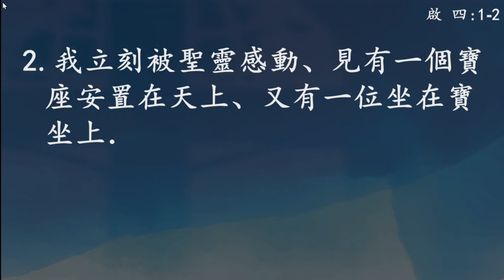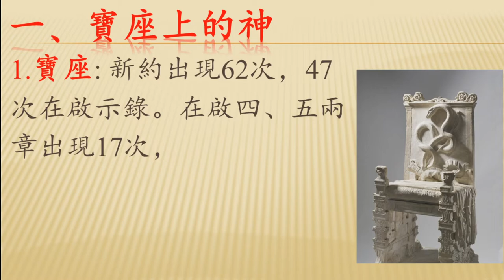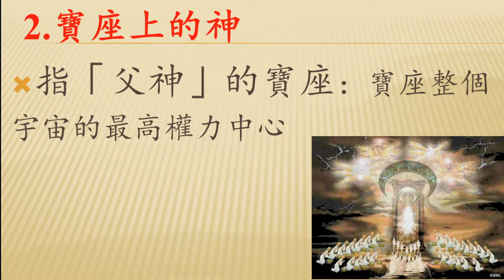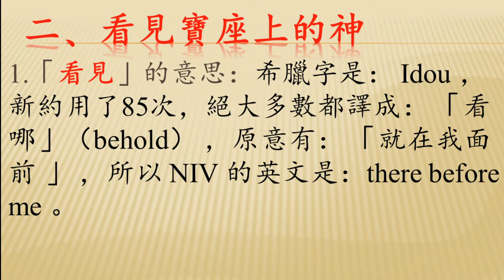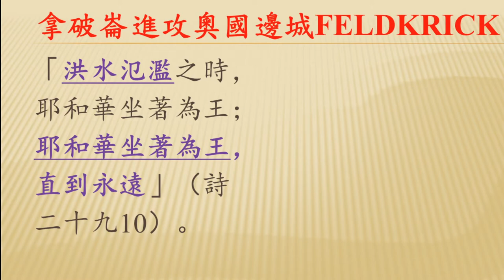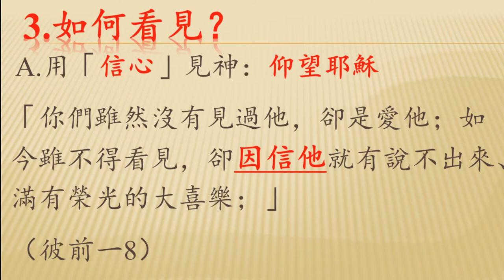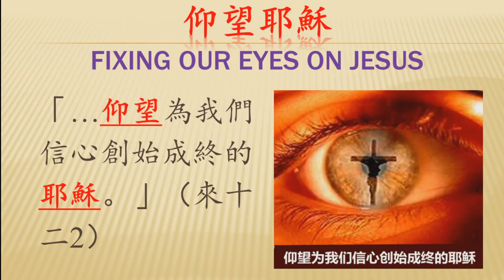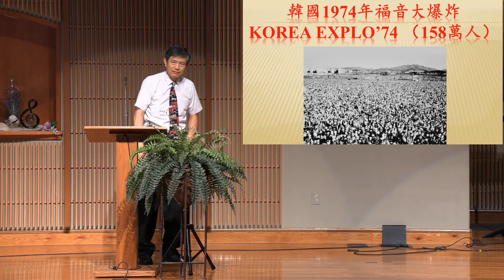信息: 看見寶座上的 神 | 葛國光牧師 | 2020/09/06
歡迎你來收看洛杉磯靈糧教會
日期: 2020/09/06 主日證道: 葛國光牧師
經文：啟示錄 四：1-2  (但以理書 七：9)
一﹑寶座上的神
   1. 寶座
   2. 寶座上的神
二﹑看見寶座上的神
   1. 「看見」的意思
   2. 如何看見？
洛杉磯靈糧教會 Bread of Life Church Torrance
2780 Lomita Blvd. Torrance, CA 90505, USA